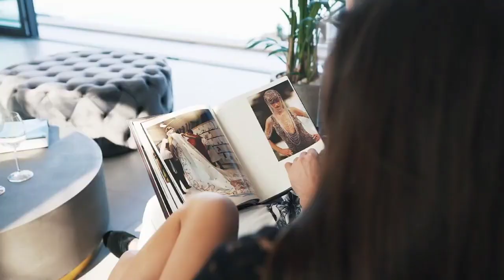LUXURY LIFESTYLE OF BILLIONAIRES | Billionaire Lifestyle Visualization | Lifestyle Motivation 48